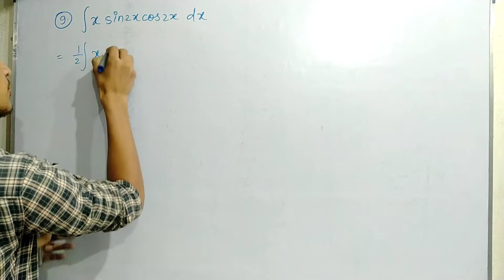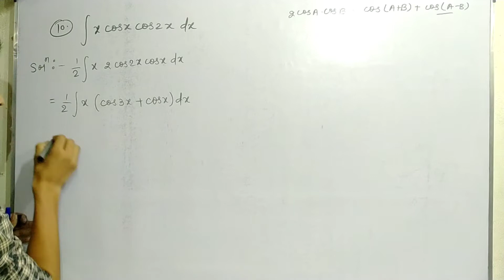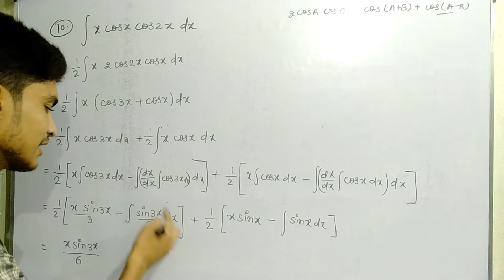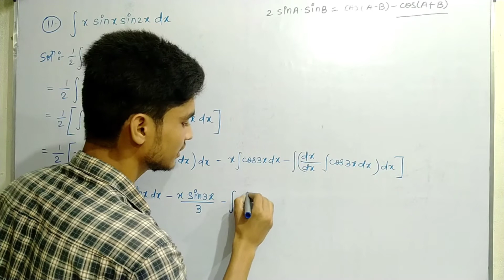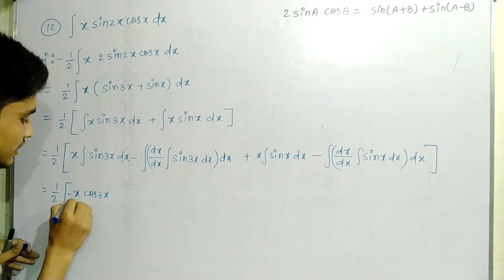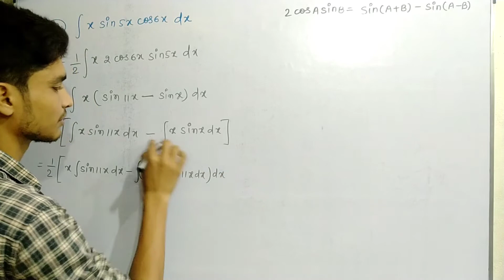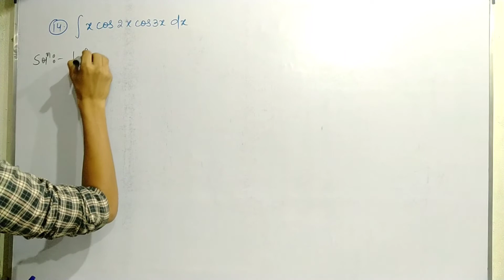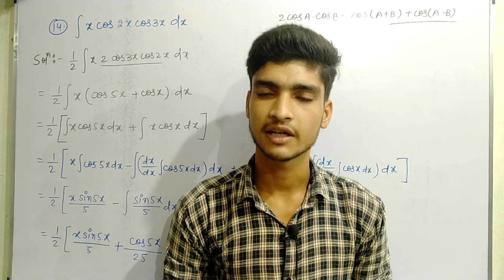KC Sinha Exercise 19.10 Solution || Qns. 9 to 14 || Class 12 Kc Sinha Solution ||Solutions By Arya